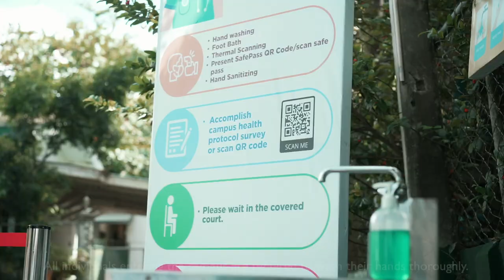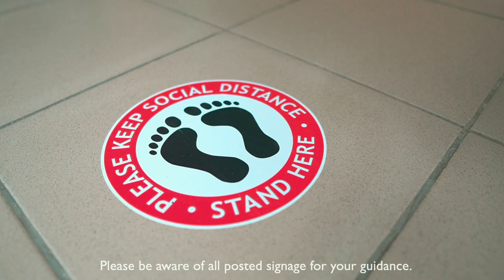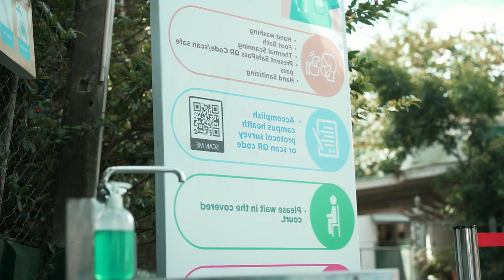DMC College Limited Face-to-Face Classes Minimum Health Protocols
The World has changed… and DMC is changing with it….
As we reopen our doors…
You ask, am I safe at school?
We understand your fears and apprehensions and we know how important it is to have peace on mind. As we move towards limited face-to-face classes this term, we have one promise: that your health and safety will be our top priority. We will do what we’ve always done…Take care of our students and teachers, especially now!
We have dedicated our efforts and resources to keeping your learning environment CoVid-free. But we know this will be a great and continual challenge. You can do your part by being a model of healthy practices. We can get through this…. TOGETHER!
 Here are the measures we put in place to keep CoVid at bay…